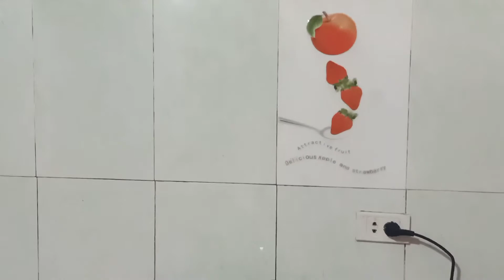Món trứng luộc vừa ngon vừa bổ MY CHANEL